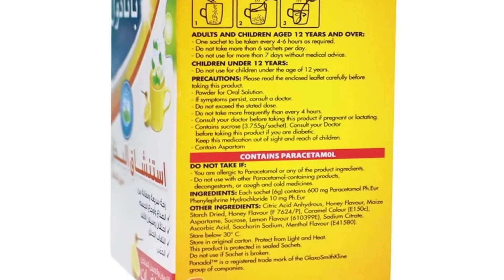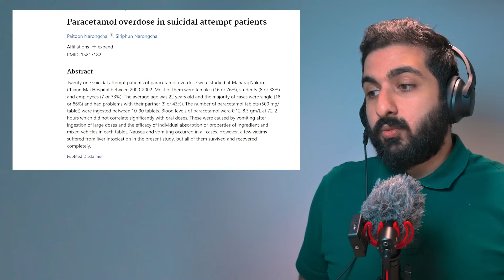What Happens when you OVERDOSE Painkiller Medicine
what happens when you OVERDOSE THE SAFEST pain medication? will it kill you or just leave you suffering your whole life?
at end of this podcast you'll have all the answers about one of the safest drugs on earth

One of the safest painkillers in the world is acetaminophen which is also called Paracetamol, we usually see it in the pharmacy under different names Panadol, Tylenol, Advil and Adol. these are the exact same medicine made by different companies. t's like buying the exact same bread from two different bakeries
it's an analgesic and antipyretic drug,  in normal terms it's basically used to temporarily relieve mild-to-moderate pain and fever. It is commonly included as an ingredient in cold and flu medications and is also used on its own as we mentioned before

Paracetamol is available over-the-counter, and also as a prescription medication. It depends if you’re taking on its own or with other meds.
As i said before, the main use for paracetamol is to relieve pain and fever you can use it for headache, migraine, backache, toothache common flu, sore throat, sinus pain and mild arthritis or osteoarthritis
That’s why you shouldn’t take paracetamol if you’re taking any other medication because it might be already included so you don’t want to get over the recommended dose
I usually do one of the segments, saying who should and should not take paracetamol for this video, saying that this is one of the safest painkillers. It’s actually advised to take it as long as you’re taking the recommended dose for your medical case.

let's talk about the doses
If you’re not sure how much paracetamol you should take..
Always take to the maximum dose of 60 mg/kilograms/day for those weighing 45 to 50 kg making the daily dose 2700–3000 mg a day.

If you feel that the symptoms are getting worse, please stop taking it and consult your doctor as I say always on this channel. Please consult your doctor before taking any medication or any supplements.

In case you missed a dose do not take a double dose, not speaking about paracetamol only, I’m speaking about all medicines in general just continue with your normal dose, adjust your time accordingly. And if you feel like you miss it by a long time, call doctor and ask them about the right approach, as they might increase the dose for a while, or just change it entirely depending on your case.

Saying that medication is entirely safe is actually wrong. I did not lie to you. It’s actually one of the safest ones but there’s no safe medication if you have allergies or if you overdoes with it, so what happens when you overdose with the safest painkiller?

the toxicity of paracetamol can cause serious damage to liver cells which can lead to something called liver or hepatic necrosis.
You’re a make cases of people trying to commit suicide taking 20 to 30 pills of paracetamol Can’t kill them, but can cause severe hepatic necrosis which can lead to acute liver failure at the end.
Twenty one suicidal attempt patients of paracetamol overdose were studied at a hospital between 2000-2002. They took between 10 and 90 tablets of paracetamol 500mg , but the amount of paracetamol in their blood didn't match what they took. because of vomiting after ingestion of large doses and  individual absorption or properties of ingredient in each tablet., but only a few had serious liver damage, and they all survived.

The mild or not so serious side effects are usually rare unless you’re allergic to paracetamol, and the severity depends on the dose and the allergy that you have in general.

If you’re pregnant or breast-feeding, you should know that small amount of paracetamol into breast milk. That’s why you should always tell your healthcare provider or your doctor before taking paracetamol and try to stick to the lowest dose possible.